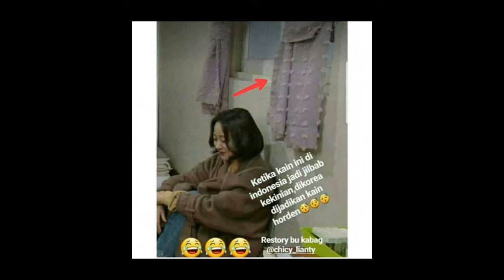Kenakan bahan kerudung dipakai gorden, Shandy Aulia dan Luna Maya sama cantik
Belum lama ini sempat ramai jilbab kekinian yang ternyata dijadikan gorden di Korea. Adapun jilbab kekinian tersebut terbuat dari kain yang agak transparan dengan aksen rumbai pada permukaannya.

Untuk mengetahui info selengkapnya tonton videonya sampai habis
Dan terimakasih telah mengunjungi channel Rudi Emonk,

CATATAN: SEMUA DOKUMENTASI VIDEO DALAM CHANNEL KAMI HANYALAH ILUSTRASI!!